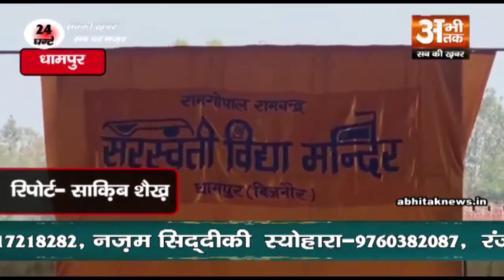विद्या मंदिर में सरस्वती प्रकट उत्सव पर किया गया 11 कुंडीय यज्ञ का आयोजन